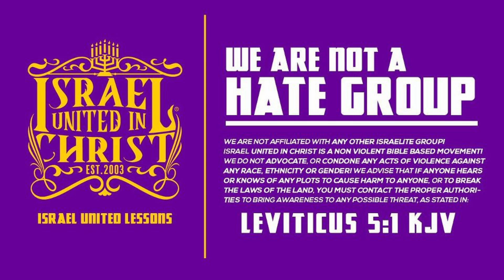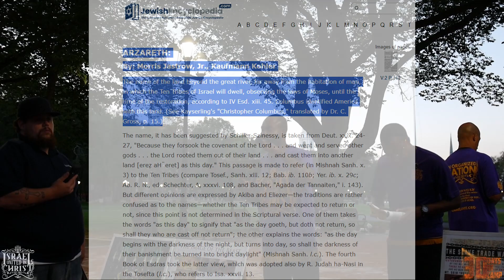History Of The Latinos In Hell